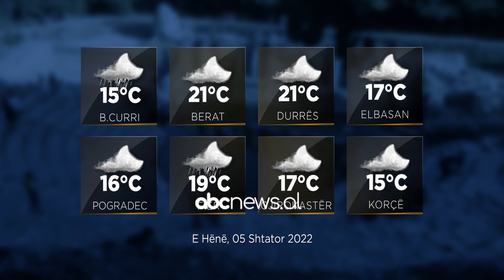Parashikimi i motit, 5 shtator 2022 | ABC News Albania